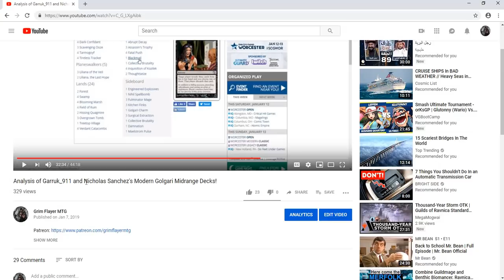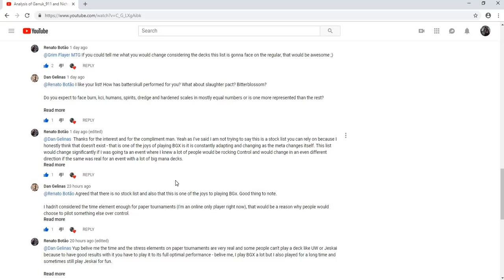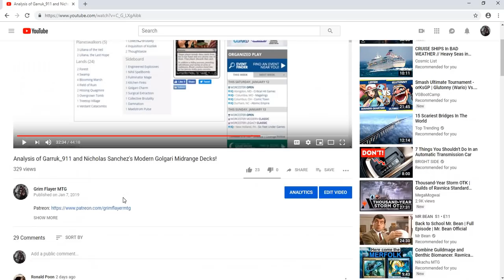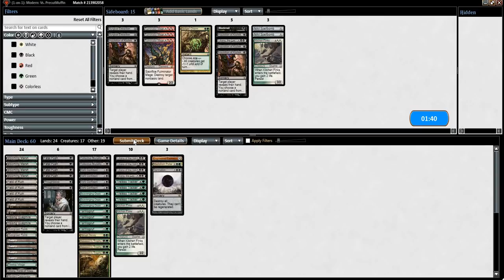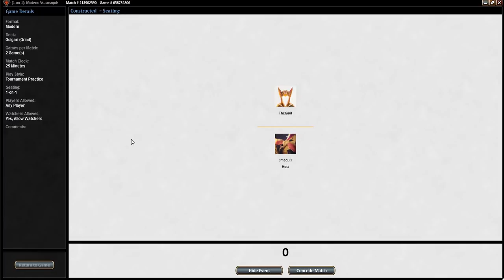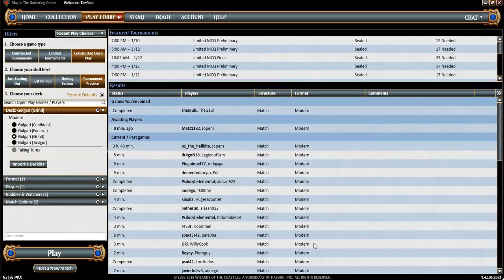Tourney Practice Lobby Adventures--Volume V!